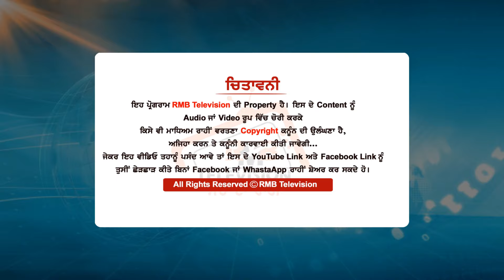ਰੋਡੇ ਪਿੰਡ ਪ੍ਰਵਾਸੀ ਖਿਲਾਫ ਆਹ ਬਾਈ ਲੜ ਰਿਹਾ ਚੋਣ | ਮੇਰੇ ਚ ਕੀ ਘਾਟ ਸੀ ਜਿਹੜਾ ਮੇਰੇ ਖਿਲਾਫ ਇੱਕ ਪ੍ਰਵਾਸੀ ਖੜਾ ਕੀਤਾ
Guest-
CameraMan- Gurpreet Singh
DOP- Amritpal Singh